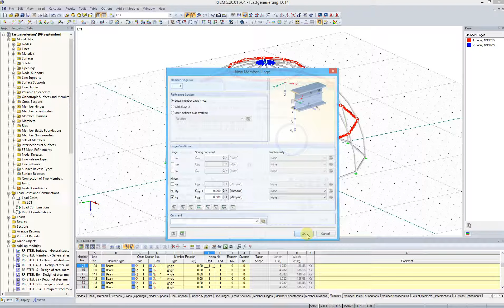[EN] [IT] FAQ 003596 | Durante il calcolo, ricevo un messaggio di errore in RFEM con errore n. 16...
Domanda:
Durante il calcolo, ricevo un messaggio di errore in RFEM con errore n. 1639, o in RSTAB con errore n. 1640 "Asta nr. XY | Cerniere delle aste nr. YZ sono liberamente ruotabili attorno all'asse x. Si prega di controllare questo nella tabella 1.17 (o 1.7 in RSTAB) o in un'altra tabella correlata. " Come posso risolvere questo problema?

Risposta:
In effetti, questo messaggio di errore appare solo se un vincolo dell'asta che consente una rotazione attorno all'asse x locale è stato assegnato a un'asta ad entrambe le estremità. Così, l'asta può ruotare liberamente attorno al proprio asse ed è quindi instabile.

Assegnare un nuovo svincolo ad una delle estremità dell'asta dove il grado di libertà φx non è incernierato.